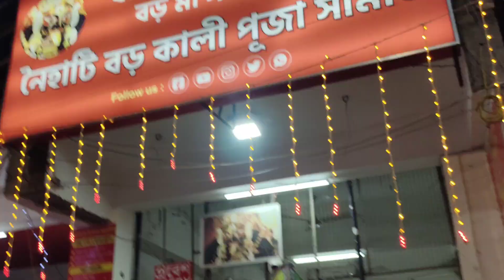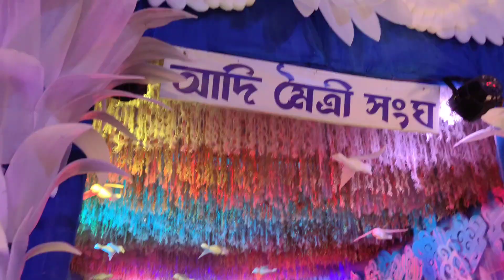নৈহাটি বড় মা কালী ঠাকুর 2023 | Naihati Boro Maa 2023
My Instagram I'd = I'm on Instagram as @avijitdas4735. Install the app to follow my photos and videos.

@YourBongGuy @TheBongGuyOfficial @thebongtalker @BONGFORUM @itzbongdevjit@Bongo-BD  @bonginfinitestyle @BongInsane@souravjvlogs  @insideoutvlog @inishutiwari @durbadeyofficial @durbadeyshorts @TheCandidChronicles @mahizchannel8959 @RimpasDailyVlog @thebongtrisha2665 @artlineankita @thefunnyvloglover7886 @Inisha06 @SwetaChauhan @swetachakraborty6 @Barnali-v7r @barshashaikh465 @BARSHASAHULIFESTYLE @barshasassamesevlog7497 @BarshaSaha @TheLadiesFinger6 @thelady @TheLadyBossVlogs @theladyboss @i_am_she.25